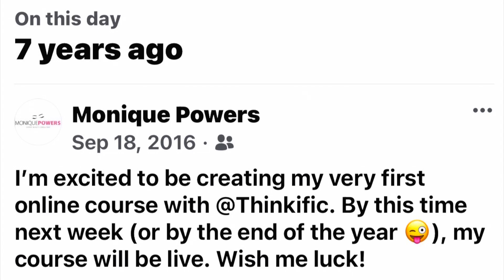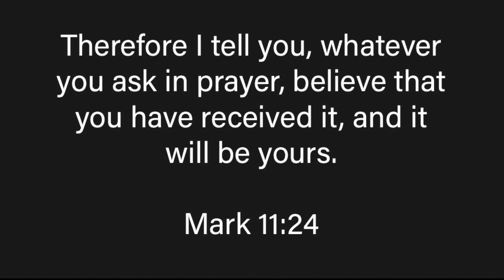Ten Things Mobile Estheticians Need | Life of a Mobile Esthetician | Ep 67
2. Mini air purifier
4. Mini Small towel warmer
5. Mag light that clamps onto countertop
6. Trash can w/ motion sensor
7. Laundry can w/motion sensor
8. Mini ultrasonic jewelry cleaner
9. Mini fan

✅   About Me.

I'm a licensed esthetician with a cosmetology and manicuring license.  In 2020 I closed both of my beauty studios and move my business into a custom built van I named Azalea. Take a peek at my version of van life, my personal life and my vacations in between.

Follow along as I strive to encourage you to follow your dreams (at any age) even when others don't understand your journey. I want to show you what it's truly like to have a mobile beauty business on wheels, how to have a better work/life balance and just start having some fun in life.